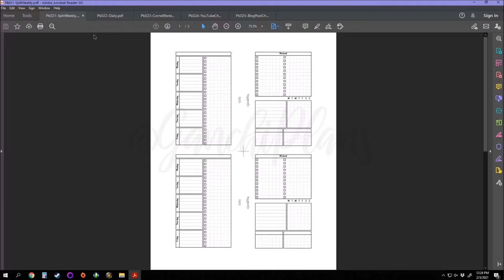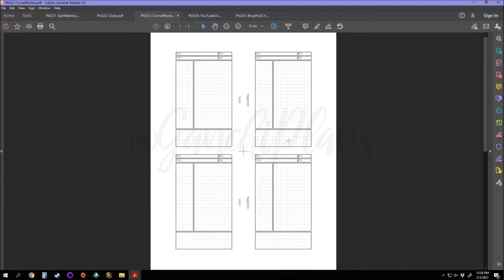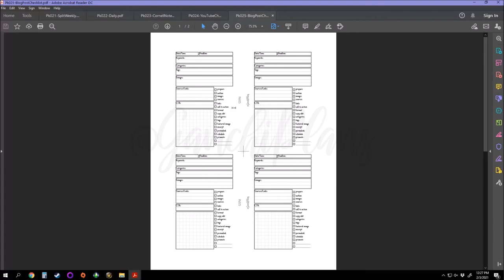January Insert Releases | Ganchi Plans Printables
I released 5 new printable designs in January 2021. Today I'm showing you all of them with a few details of how I use them to inspire your planning system.

00:00 Introduction
00:32 021 - Daily
01:21 022 - Split Weekly
02:18 023 - Cornell Notes
03:09 024 - YouTube Checklist
04:18 025 - Blog Post Checklist